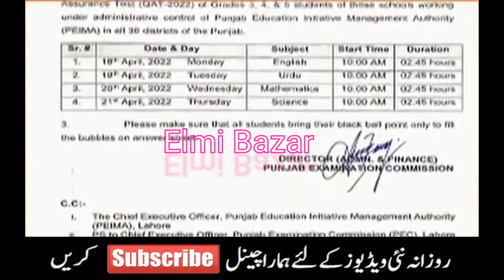Exams Date Sheet Announced - Good News For Students - Board Exam Date Issue - Exam 2022